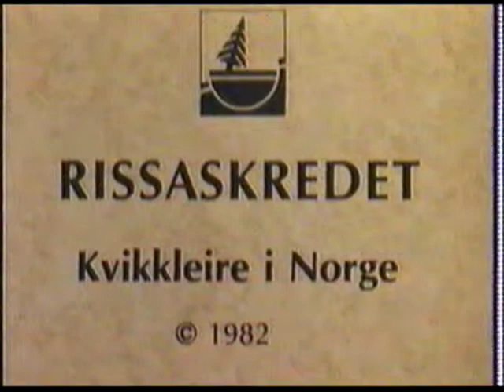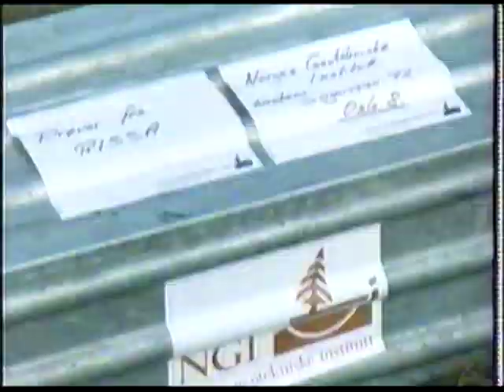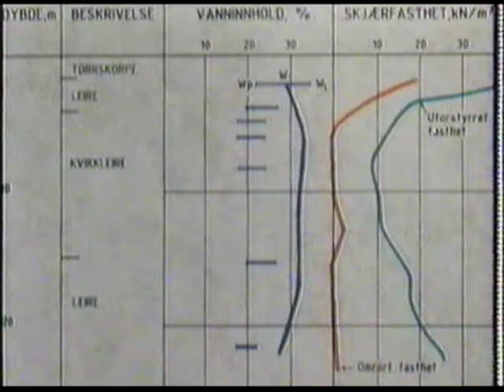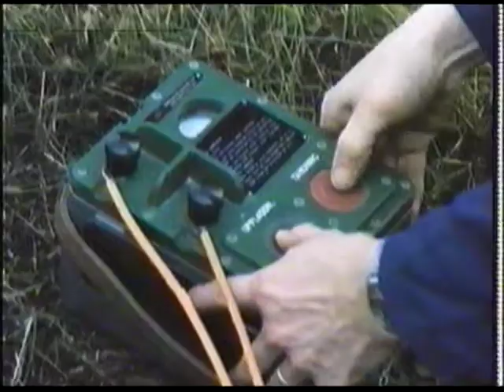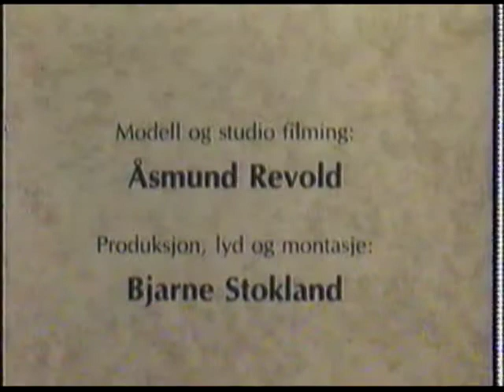Rissa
VTA F05 2013